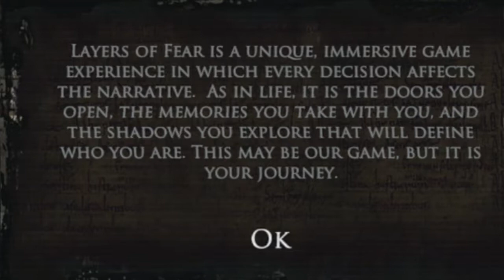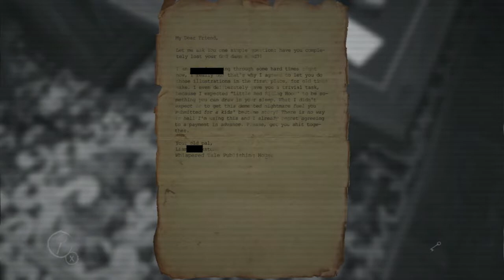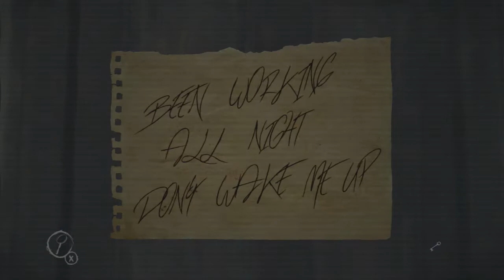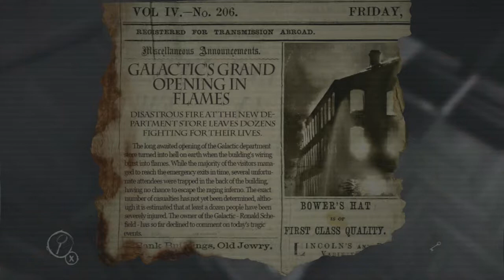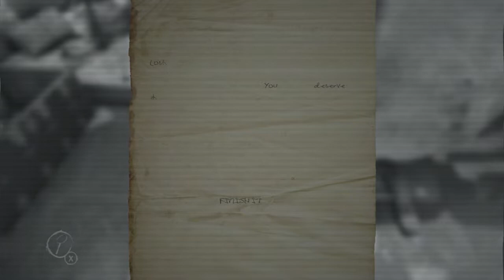Drowning Artist || Layers of Fear Part 1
Be Humble!

There are many layers to the emotion that is fear. Today we're starting a new playthrough on the hit horror game, Layers of Fear. I haven't played it and figured it would be an entertaining time for all of us! The interaction between my mic and elgato started to get funky with this recording as well so audio isn't perfect. It's fixed now, but part 2 had to be something completely different to compensate! Stayed tuned to find out what!

|| Like || Comment || Subscribble ||